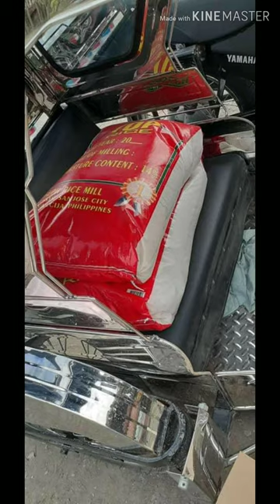Helping batangueňo during taal VOLCANO ERUPTION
helping them during taal VOLCANO ERUPTION